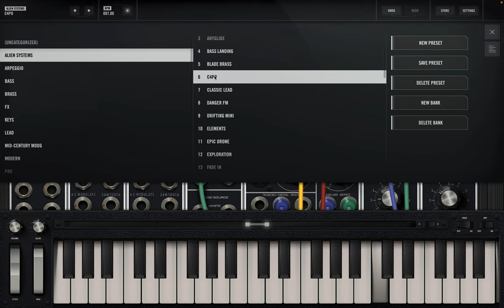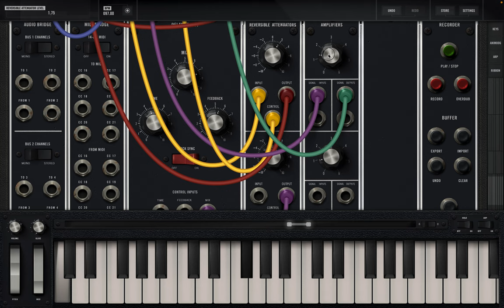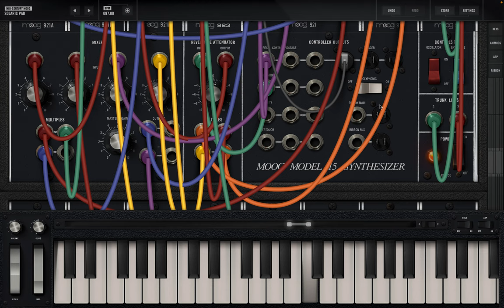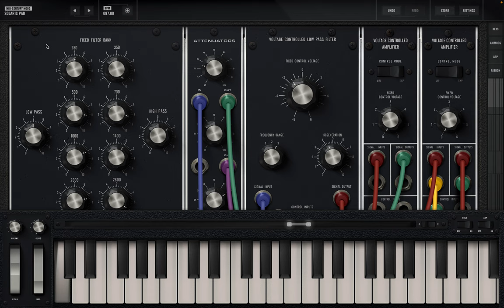Screen Recording 2024 10 08 at 3 03 18 PM